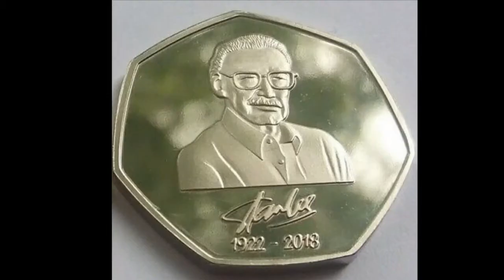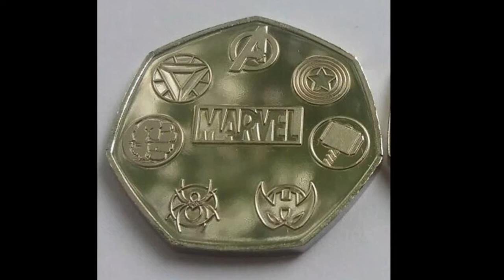Marvel Avengers 50p Coin Commemorative Strike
Marvel Avengers 50 pence coin Stark 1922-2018 Commemorative Strike. These coins are available on ebay and are not legal tender however they are amazing and future ideas for a new 50p coin.